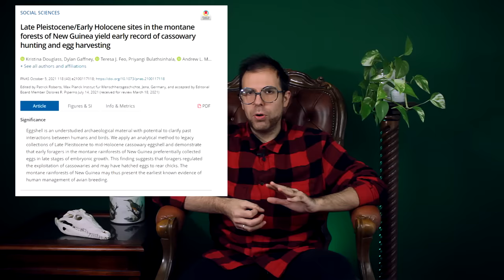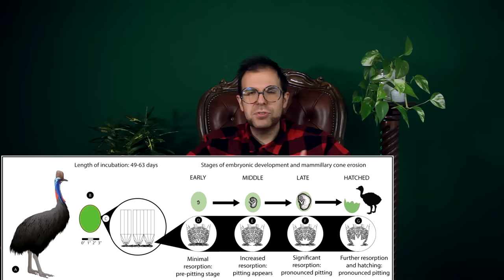il CASUARIO: l'uccello più PERICOLOSO del MONDO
Proteggiti con Nord VPN! avrai il 73% di sconto e un mese gratis, soddisfatt* o rimborsat*!

Il casuario, un grosso uccello non volatore, è considerato l'uccello più pericoloso del mondo. Questa fama sinistra è giustificata? Scopriamolo!